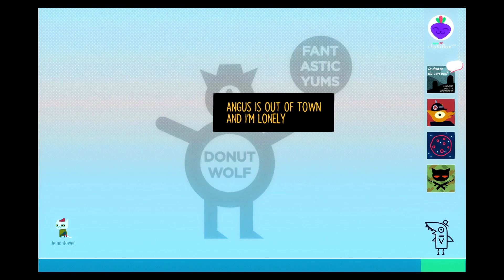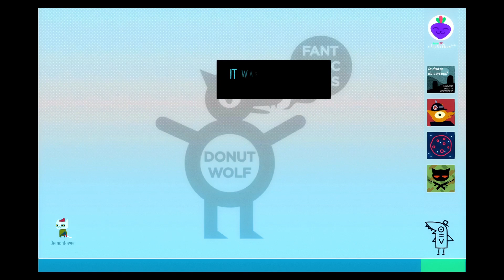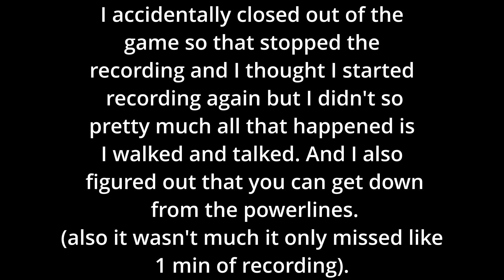I played Night in the Woods but it's a fairly short video and the now fifth part :):):):):):):)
hehe i did it again but shorter /_\

Song at the end that was used by me at the end of this video (at the end btw): This is Home - Cavetown